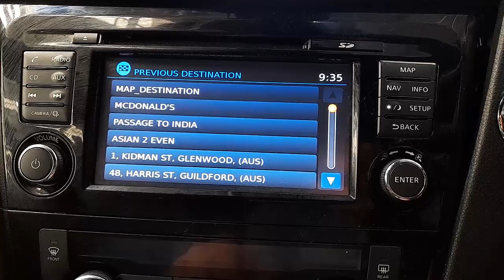WRECKING 2018 NISSAN QASHQAI 2.0L PETROL/SATNAV AUTO C36021